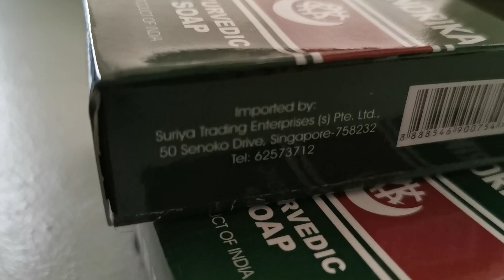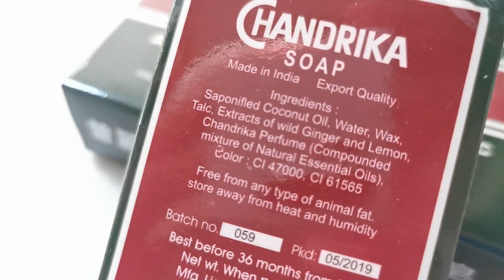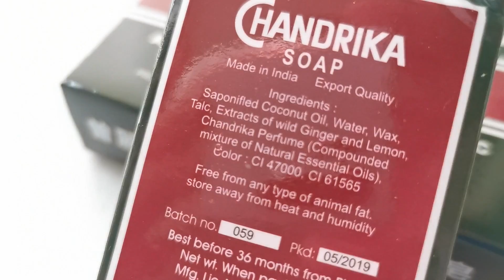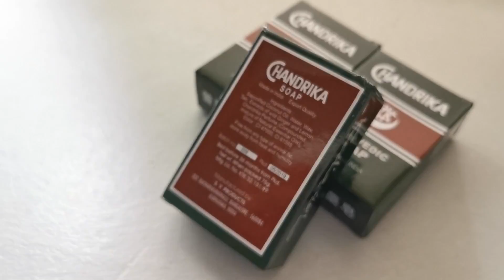Ayurvedic Soap - Chandrika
Soap